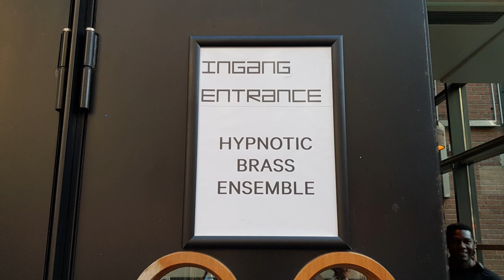Hypnotic Brass Ensemble - Ballicki Bone - live@ Melkweg Amsterdam NL 22 August 2019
Hypnotic Brass Ensemble play Ballicki Bone live in the Melkweg Amsterdam, the Netherlands on 22 August 2019.
More Hypnotic Brass Ensemble on this channel.
for tour dates.